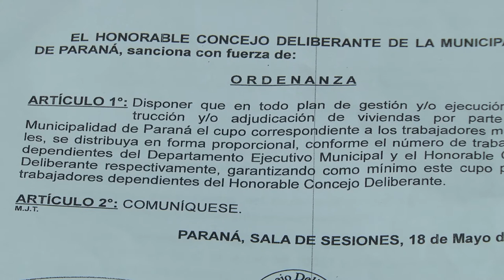Planes de vivienda: Incluirán a empleados del Concejo Deliberante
La medida está contenida en la ordenanza Nº 9697
Empleados del Concejo Deliberante de Paraná serán incluidos en todo plan de gestión, ejecución, construcción y adjudicación de viviendas que lleve a cabo la administración municipal.

Así lo dispone la ordenanza Nº 9697, iniciativa que fuera impulsada por el concejal Juan Enrique Ríos (Frente para la Victoria), quien se hiciera eco de un reclamo planteado oportunamente en tal sentido por los trabajadores de la legislatura local a los integrantes de las distintas bancadas del cuerpo legislativo.

La norma establece que el cupo de las unidades habitacionales que corresponda a los agentes del municipio deberá distribuirse en forma proporcional conforme el número de empleados dependientes del Departamento Ejecutivo y del Concejo Deliberante.

Natalia Maldonado es empleada  de Recursos Humanos del Concejo Deliberante de Paraná, actualmente se encuentra cumpliendo funciones en el Concejo Deliberante Estudiantil, y además fue una de las impulsoras de esta ordenanza recientemente promulgada.

“Somos un grupo de trabajadores que empezamos a reunirnos hace un año, aproximadamente, cuando surgió la posibilidad de que 500 viviendas sean destinadas al municipio”, explicó Natalia.

En este sentido, añadió: “Luego, en una reunión que realizamos, el año pasado, con ediles y funcionarios surgió la idea de elaborar una ordenanza para que los empleados del Honorable Concejo Deliberante estén contemplados en los planes de adjudicaci